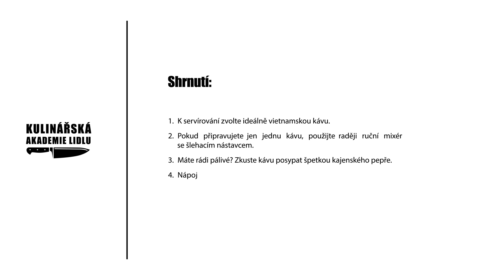Vietnamská vajíčková káva - Roman Paulus - Kulinářská Akademie Lidlu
Máte rádi tiramisu? Zkuste neodolatelnou dobrotu v podobě tradiční vietnamské vajíčkové kávy. Jak lahodný kávový dezert připravit prozradí šéfkuchař Roman Paulus ve videu Kulinářské akademie Lidlu. Naučí nás, jak připravit vanilkový sirup, jak na vajíčkovou pěnu, a podělí se o zkušenosti přímo z centra Hanoje. Připravte si vietnamskou kávu, skořici a vajíčka a vykouzlete doma neobvyklý zákusek a kávu v jednom.

Suroviny (na 5 porcí):
- 750 ml překapávané kávy
- 5 vajec „M“ (žloutky)
- 1 lžička mleté skořice
- 2 lžíce vanilkového sirupu (recept na vanilkový sirup níže)
- 5 lžic kondenzovaného mléka